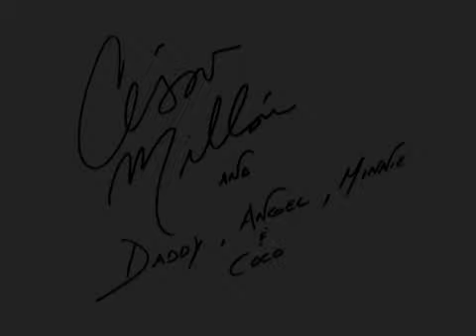Top Dogs and Their Pets.mp4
This is a video of Cesar and Daddy on set as they shot for the book, "Top Dogs and their Pets".